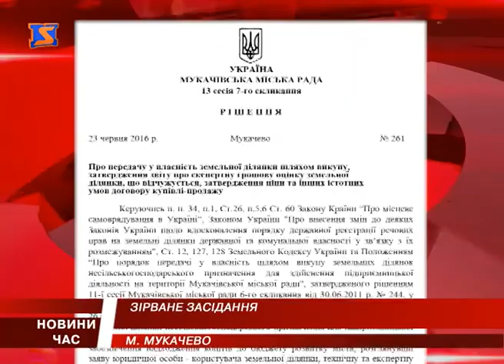Суд за територію Мукачівського автовокзалу